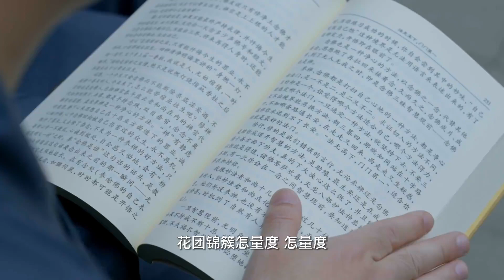玉佛梵樂團——玉佛在我心